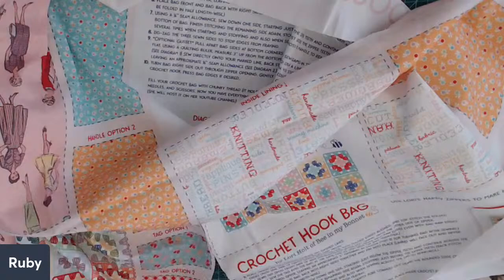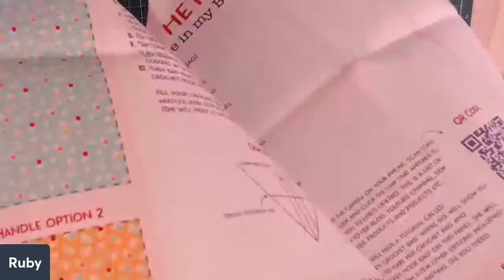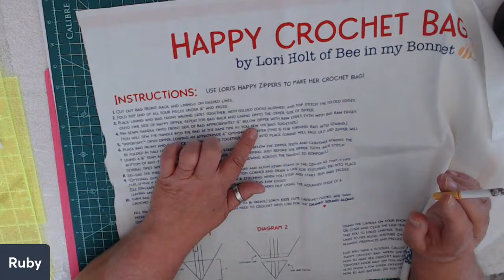Let's Make Lori Holt Crochet Bag & Yarn Bag (Panel)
Hello everyone...I am finally back to show you how to make Lori Holt's Crochet Bag and Yarn Bag from her beautiful Panel..it has instructions and every single thing you need to make it except for your batting of course. Join me live after several months lets have fun...Link to purchse this is below...They are currently out of stock but if you click on notify me when in stock you will get an email from them when they are in stock...Enjoy